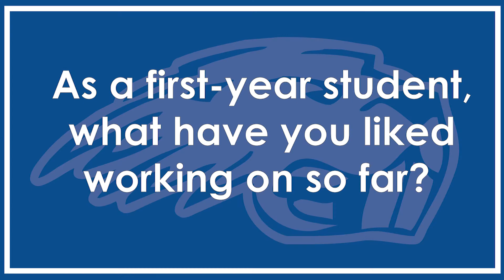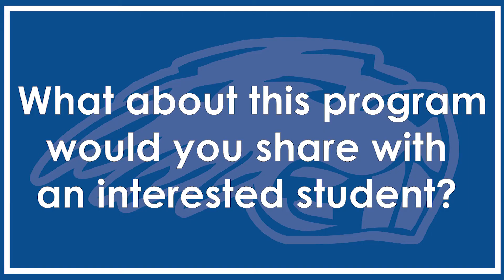Pratt Community College Ag Power & Diesel Mechanics Testimonial: Gus Krier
Freshman Gus Krier talks about his favorite parts of PCC and being a part of the Ag Power program on campus.